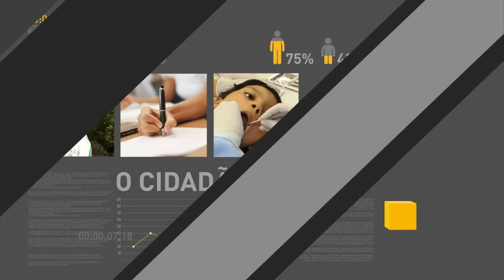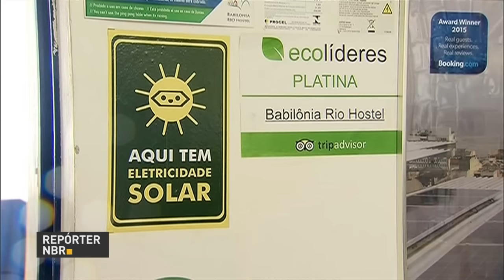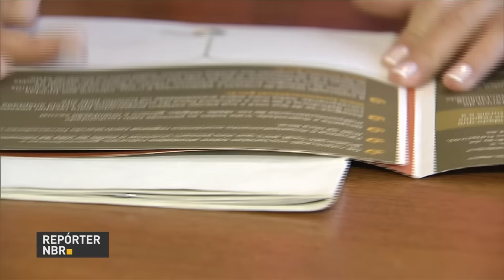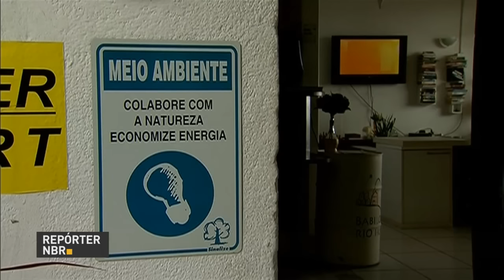Economista Ilan Goldfajn assume presidência do Banco Central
REPÓRTER NBR 18h - 09.06.16:  Banco Central passa a ser comandado pelo economista Ilan Goldfajn. Veja também: Governo federal libera crédito extraordinário de R$ 150 milhões para as ações da Justiça Eleitoral. A produção de petróleo e gás natural cresceu 5% em maio na comparação com o mês anterior. O volume foi de 2,8 milhões de barris de óleo por dia.